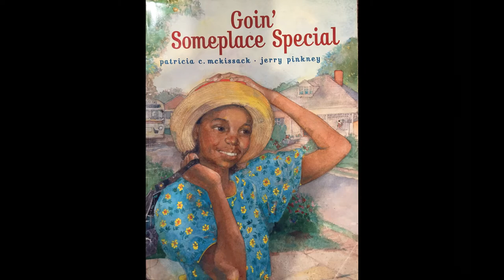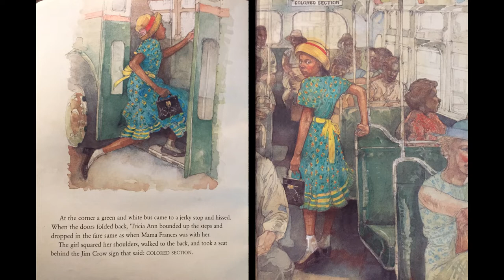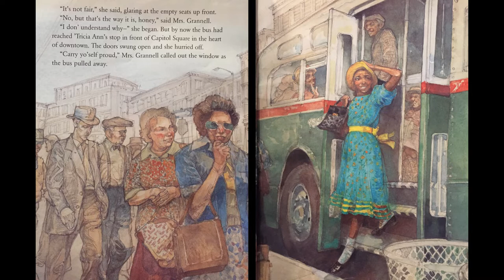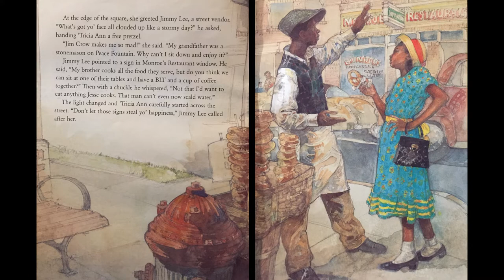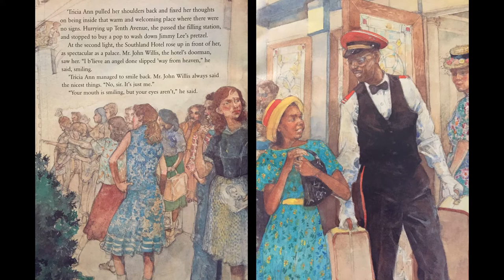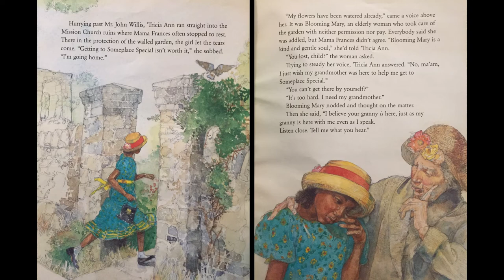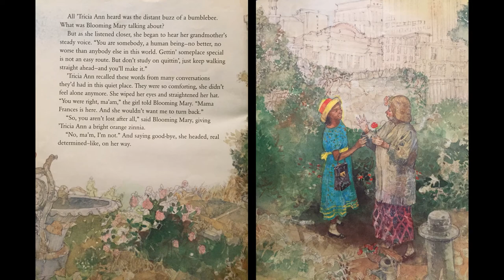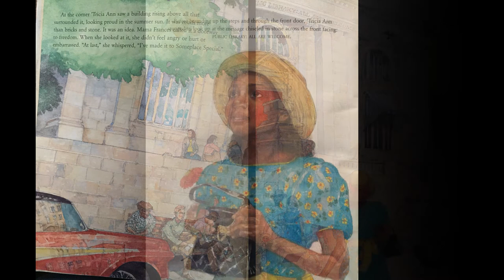Goin' Someplace Special- read aloud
Read aloud of Goin' Someplace Special by Patricia McKissack and illustrations by Jerry Pinkney. 'Tricia Ann finally gets approval from her grandmother to travel to town by herself to visit a special place. On the way, the young black girl experiences the hateful hand of segregation and oppression. With help from friendly faces, she makes it to her Special place. Black characters. Black books. Reading. Literature.